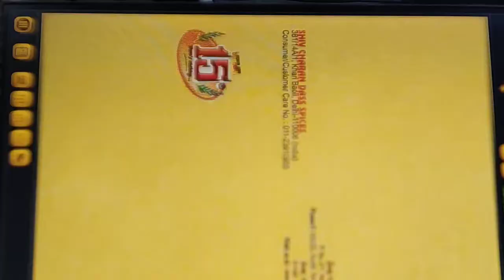rk flexo printing machine 4 colour👌 job corom pepar nice 👍printing machine💫💫 nice job 💯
R k mchine jewerlry printing lebalCone Ice Cream Sleeve Printing Machine (Flexo + Rotogravu

1. MODEL NO RK FM-NICE-P 320/ 8 COLOR EIGHT COLOUR ROTARY LABEL PRINTING FULLY SERVO BASE MACHINE ONE ROTARY DIE CUTTING UNIT • 8 Color Printing Units with IR Dryer • 8 Piece of Ceramic Anilox Rollers • All Printing Unit With Automatic Registration System • Printing Unit Adopt 360 Degree To Regulate Each Edition • Fully Touch Screen Controller • Electronic Web Guide for Paper Movement • Auto Tension Control for Unwinding Unit ø1000 mm Max • Auto Tension Control for Rewinding Unit ø1000 mm Max • Auto Pneumatic Unwinding Unit • One Rotary Die Cutting Unit With Conveyer Belt Trolley Unit System • Quick Change Printing Cylinder. • No Need Pressure for every Job one-time set take automatically • Printing Unit Quick and fast job change system. • Speed: 60 M/Min • 3 Set Printing Cylinder • Max Print Width:310 MM • Max Print Length:450 MM TOTAL SERVO MOTOR 11 NOS. WITH MACHINE VIDEO MONITOR SYSTEM WITH TWO SOLID CYLINDER AS PER YOUR DESIGN 09TH COLOUR ROTOGRAVURE PRINTING UNIT